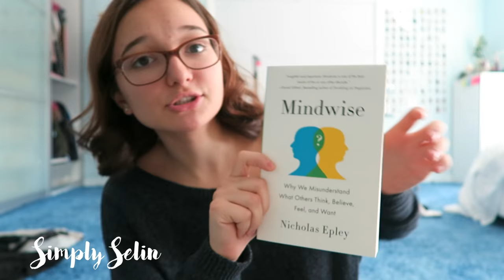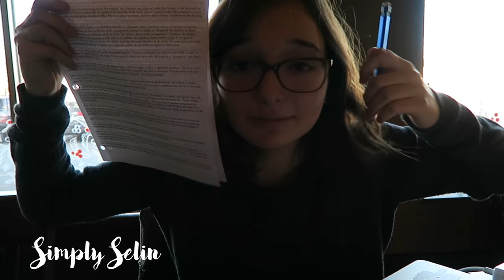VLOGMAS #6 || Book Haul, Starbucks w/ Em, & Family Dinner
ABOUT ME:
Age: 17
Name: Selin
Camera: My DSLR Canon Rebel T4I
Editing System: Final Cut Pro X

XO,
Selin